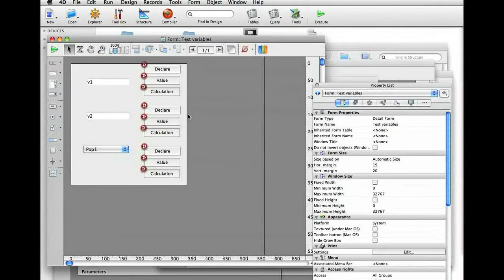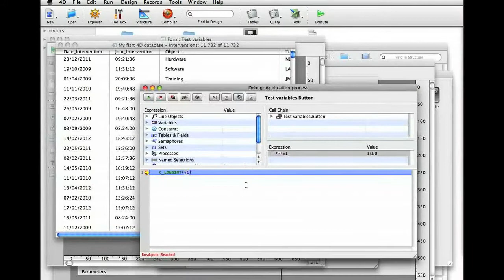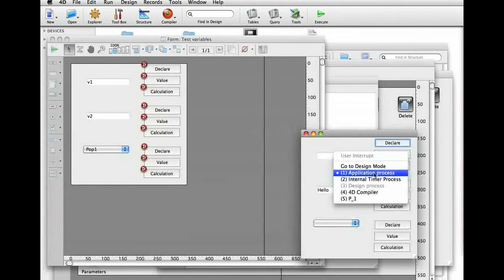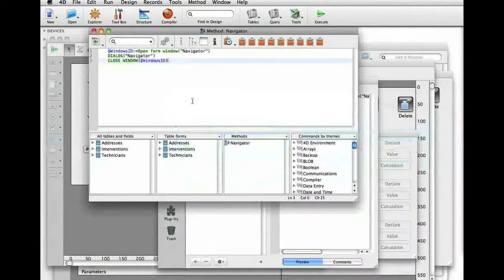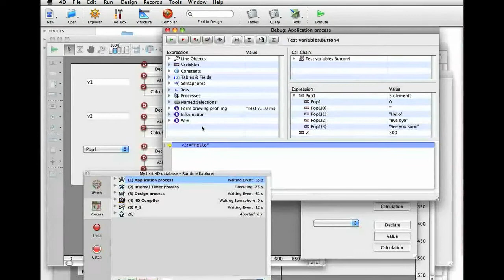4D v13 Self-Training (DE): Schrittmodus & Debugging